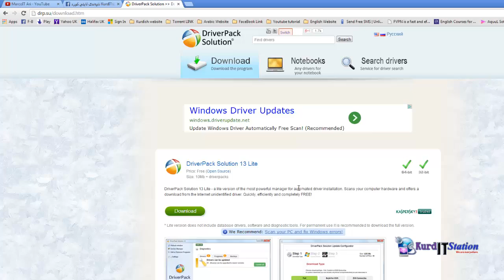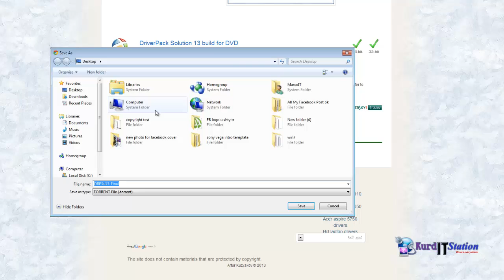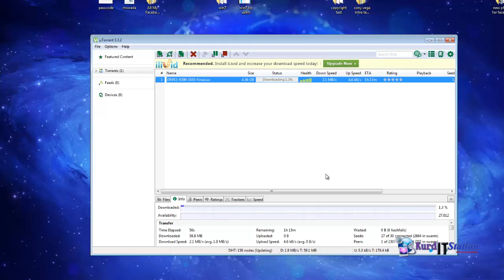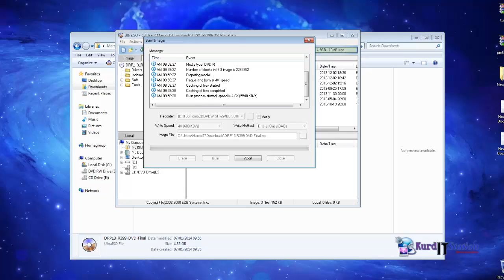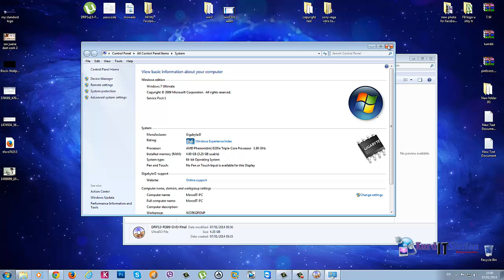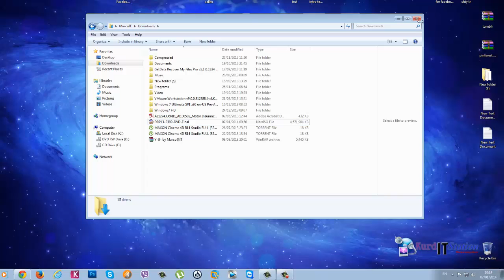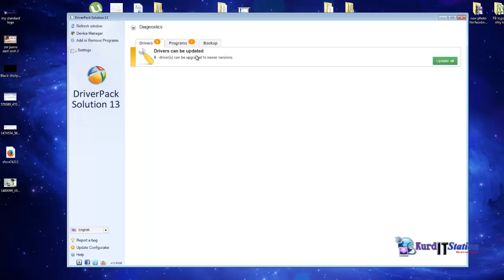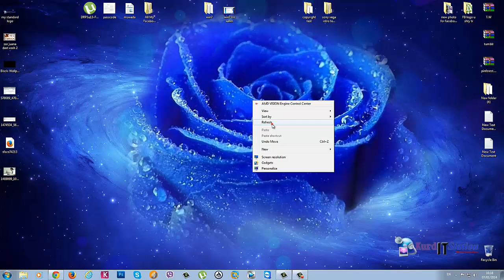How To Download and Burn DriverPack Solution DVD Version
DriverPack Solution 13 - a DVD version of the most powerful manager for automated driver installation. Scans your computer hardware and offers to install/update the driver for all devices in Offline mode. Quickly, efficiently and completely FREE!
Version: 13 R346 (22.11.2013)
Requirements: Any PC (desktop/laptop/netbook)
Windows 8 / 7 / Vista / XP (x32-x64)
Size: 4,4Gb